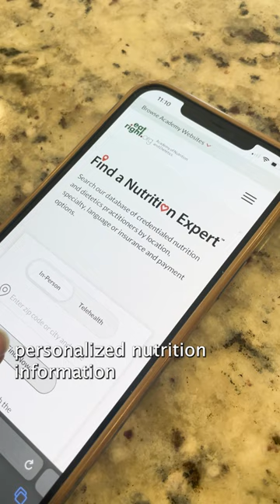Food: From Farm to Fork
Extension registered dietitian Qula Madkin has some tips to help you look “Beyond the Table” during National Nutrition Month. Check out her tips for buying and consuming food.